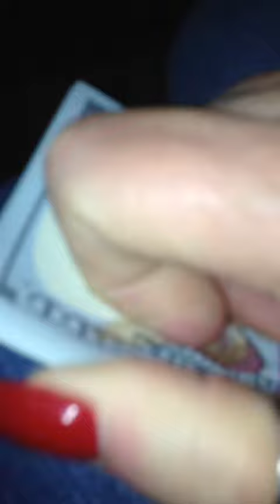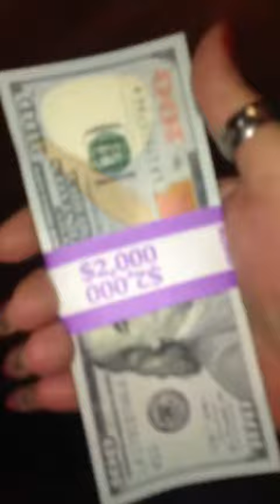Money money money